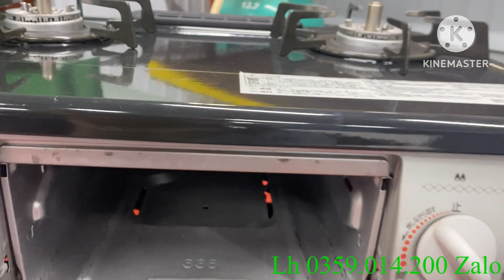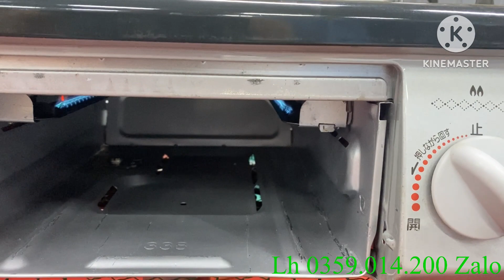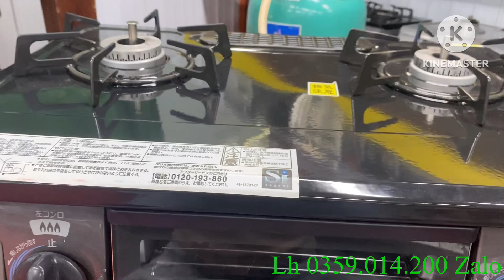Cũ người mới ta, Bếp ga Rinnai nội địa nhật ngày 13.9.2023